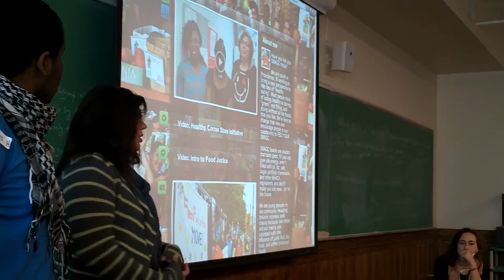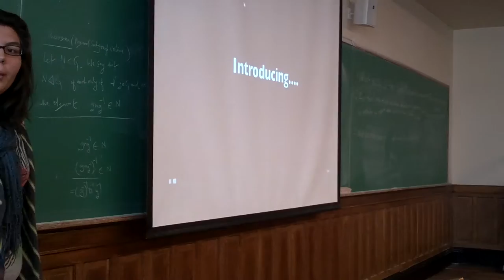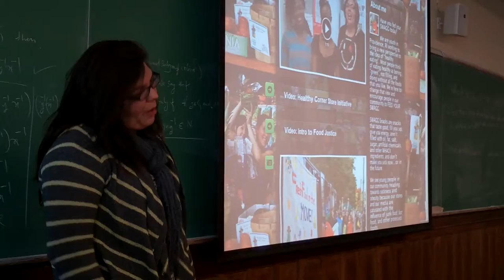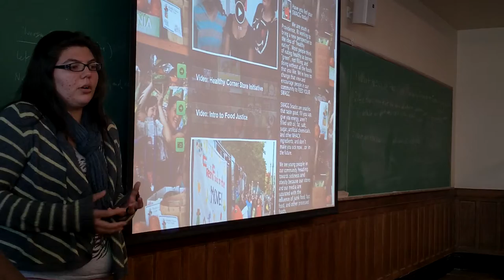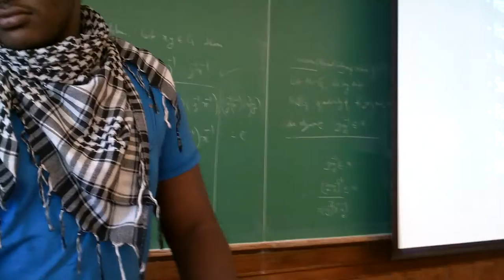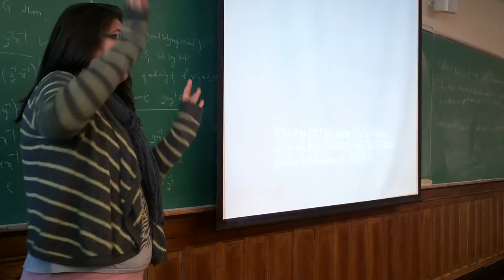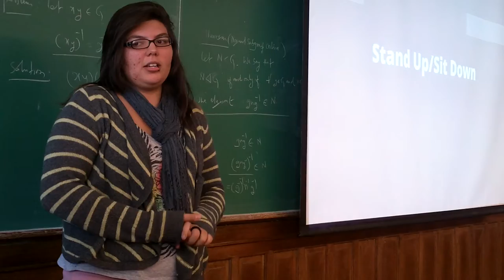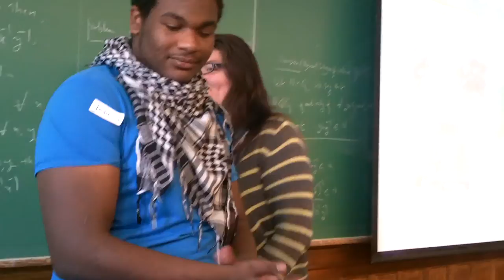SAGE Conference 2012: How to talk to Youth About Solidarity Economy PART 1